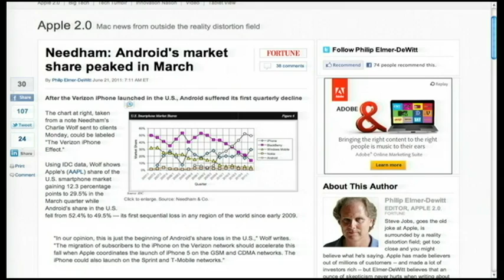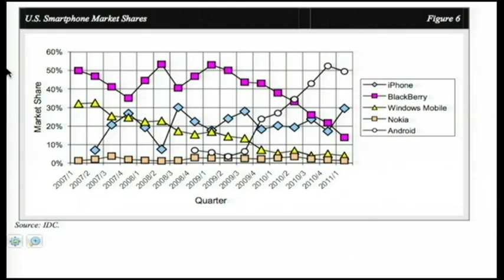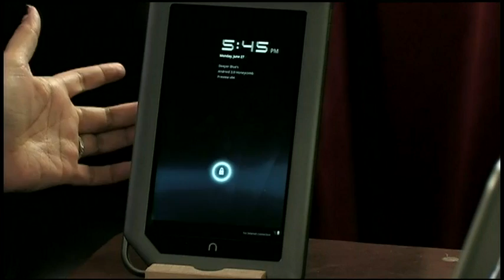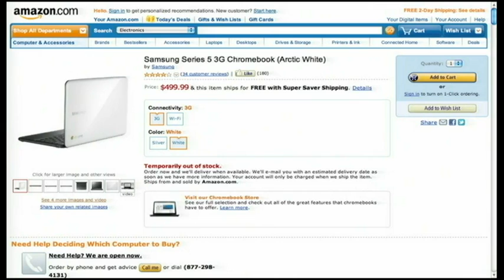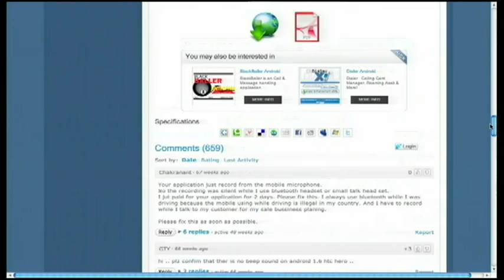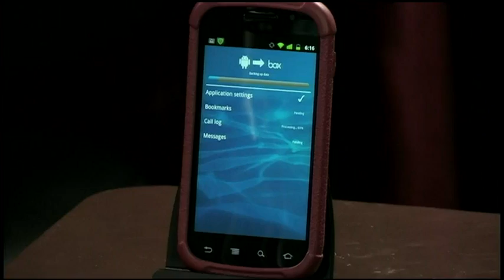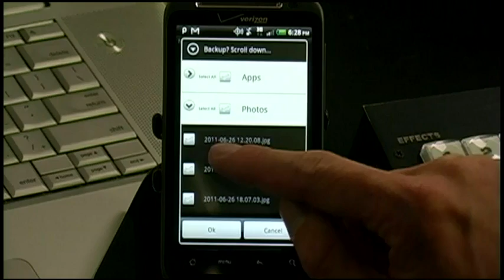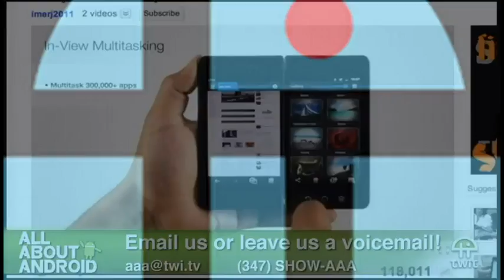All About Android 14: Back It Up, Back It In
Hosts:Jason Howell, Eileen Rivera  and Ron Richards
Can Android dominance last? Jason gets a new phone (sort of), Honeycomb on Nook Color, backing up your phone, and more.
Running time: 1:21:55